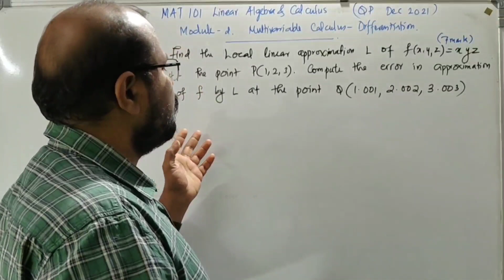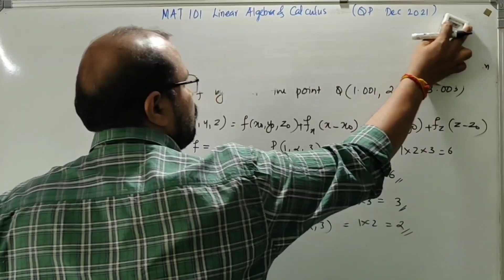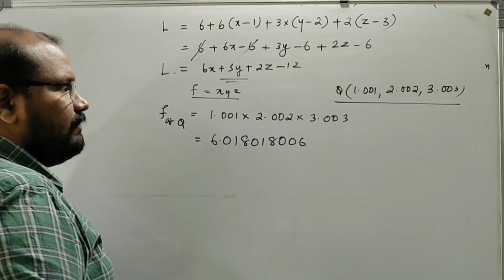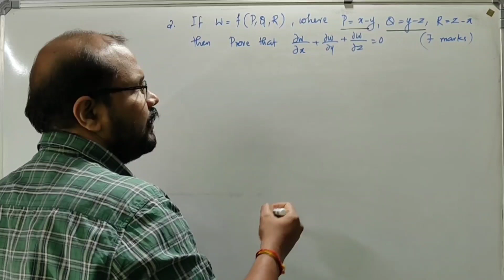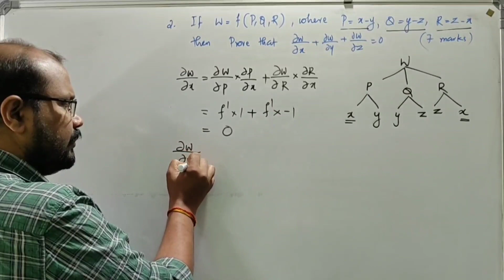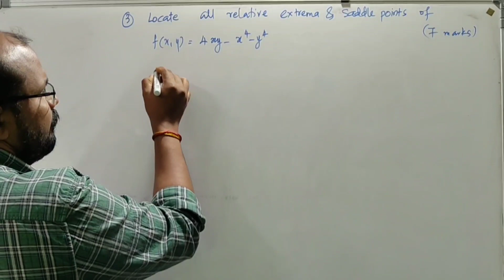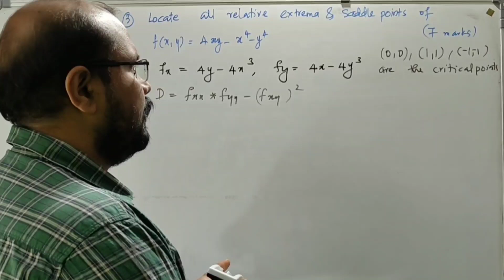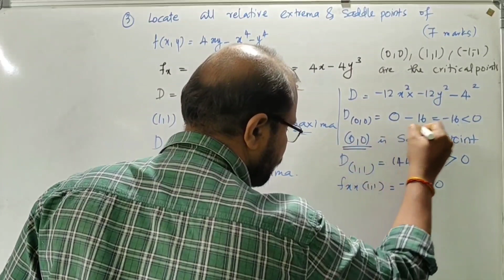MAT 101 S1 (2019) Revision | Module 2 Calculus (Part 4) KTU BTech | December 2021-Questions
MAT 101 S1 (2019) Revision
Module 2 Multivariable Calculus - Differentiation(Part 4)
KTU BTech
December 2021
Question Paper

🛑MAT 101

♥️Module 1

♥️Module 2

♥️Module 3

♥️Module 4